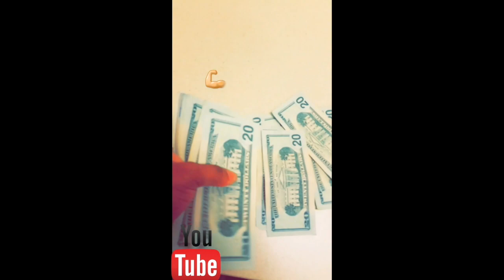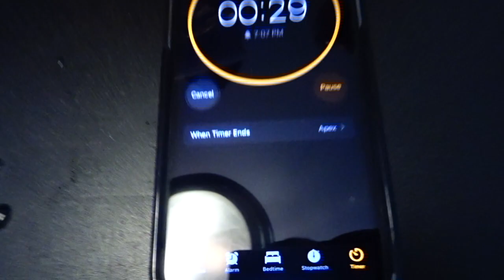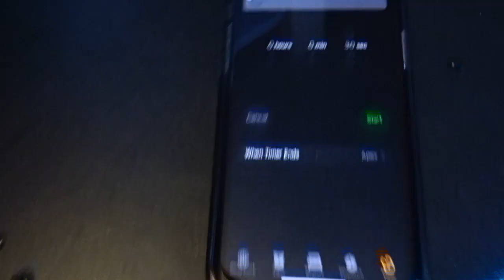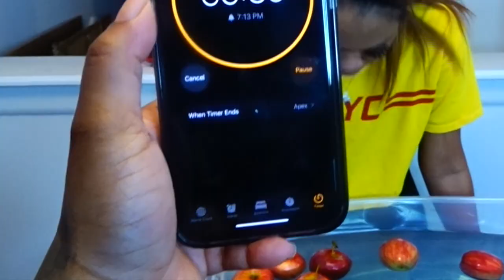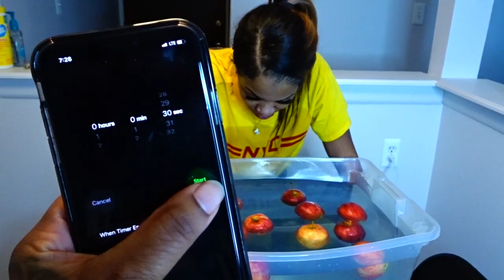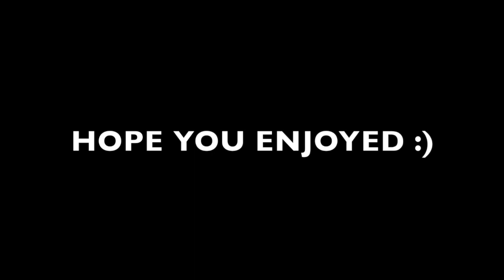BOBBING FOR APPLES ( VERY FUNNY)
I WILL DO A FULL MAKEUP SESSION!!

MUSIC  follow IG:@ avo_500 and link is in his description
Video now available to watch